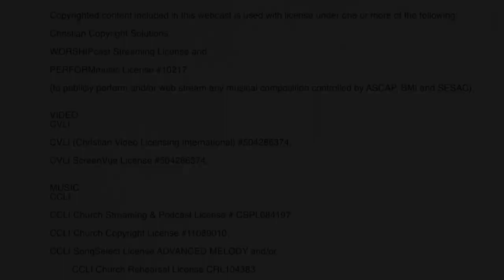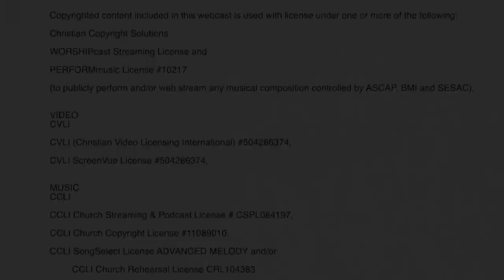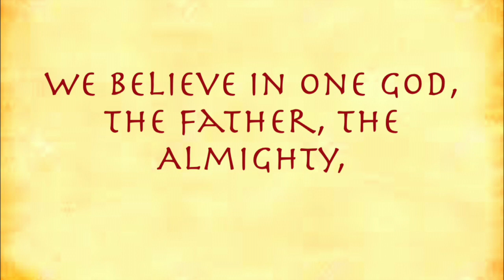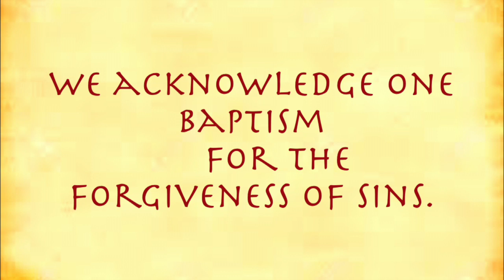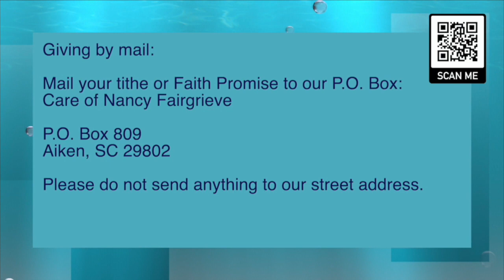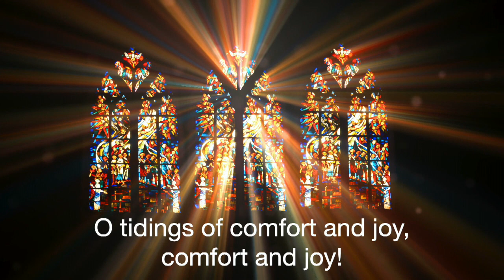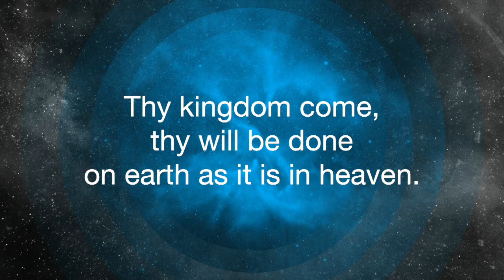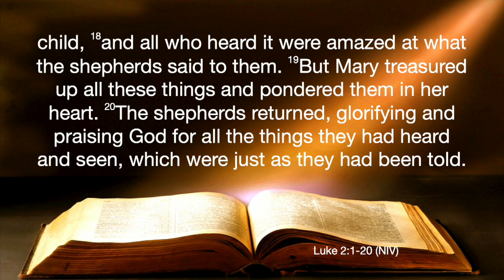12/26/2021 9:02 Contemporary Service